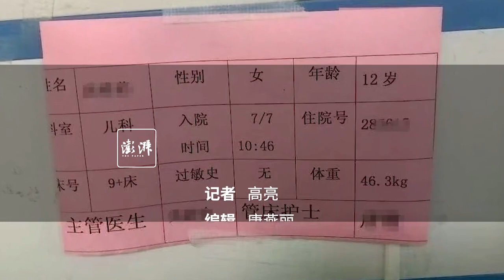输液管中有疑似毛发，卫健部门：建议家属先与院方沟通处理